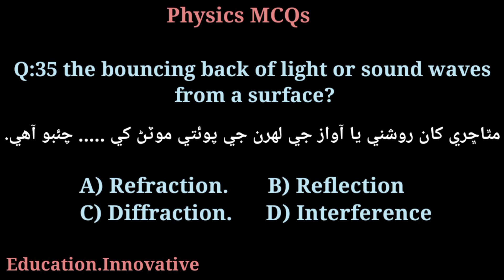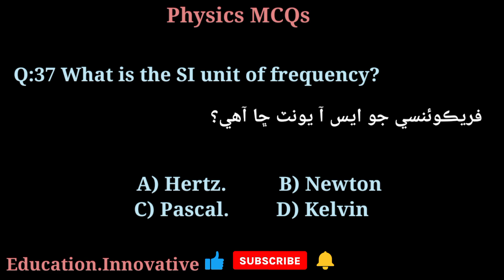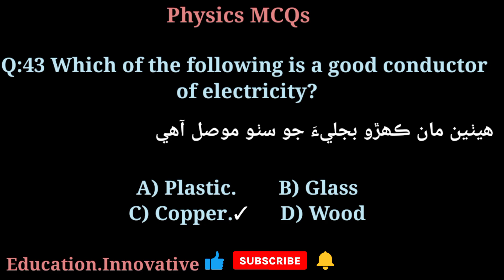SST Important Physics Class IX & X MCQs for sst hst fia mdcat spsc and all onepapermcqs tests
Important Physics Class IX & X MCQs